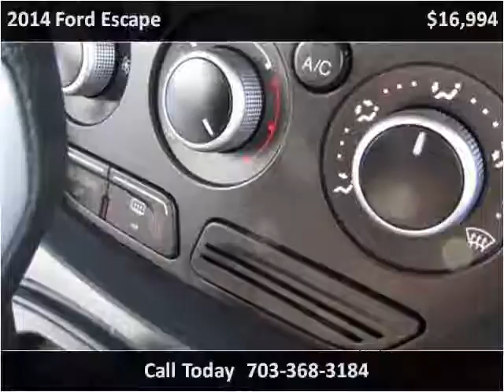2014 Ford Escape Used Cars Manassas VA